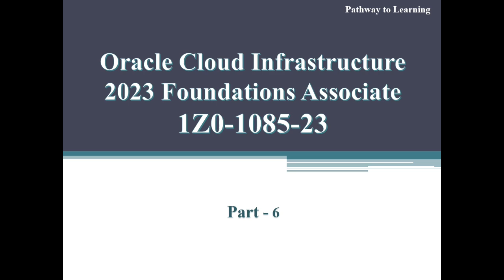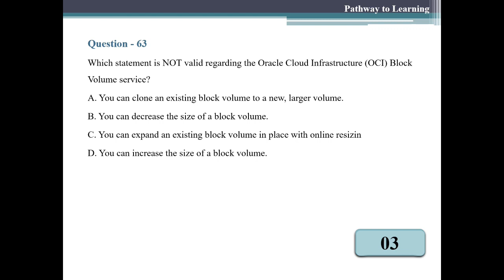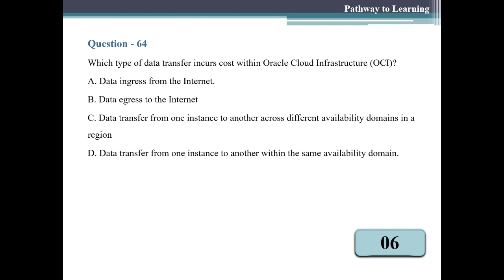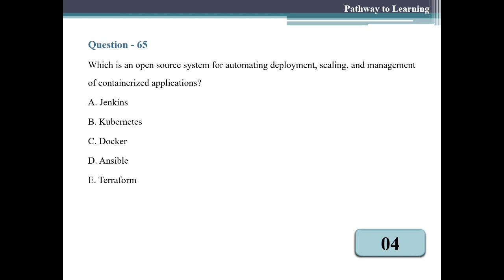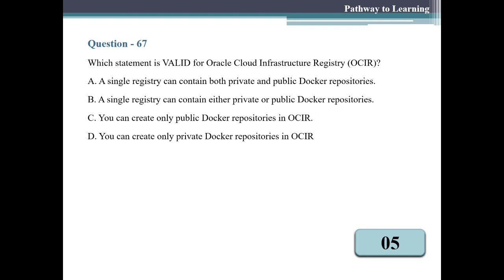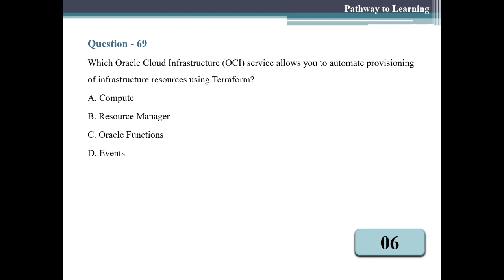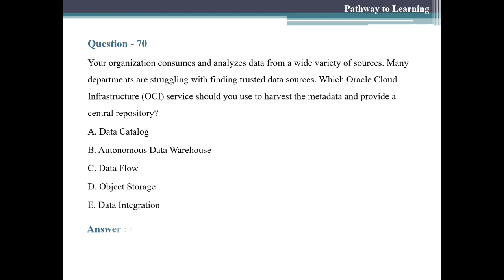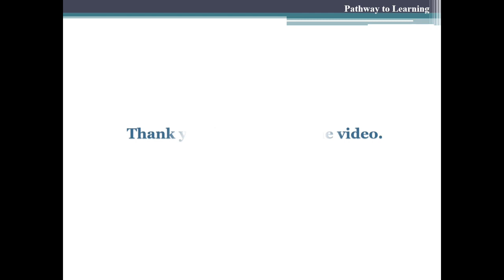1Z0-1085-23 : Oracle Cloud Infrastructure 2023 Foundations Associate - Part 6 | 100% Pass Guarantee!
Welcome to our YouTube video on Oracle Cloud Infrastructure 2023 Foundations Associate Exam Questions and Answers!

Are you ready to take your career in cloud computing to the next level? If you're aspiring to become an Oracle Cloud Infrastructure Foundations Associate, you've come to the right place. In this video, we have gathered the latest and most relevant exam questions and their comprehensive answers to help you prepare and excel in your certification journey.

Oracle Cloud Infrastructure (OCI) is an industry-leading cloud platform that offers a wide range of services for building and running modern applications. As the demand for skilled OCI professionals continues to grow, achieving the Foundations Associate certification can significantly enhance your career prospects and open doors to exciting opportunities.

Remember, this is Part 6 of our Oracle Cloud Infrastructure 2023 Foundations Associate Exam Series.